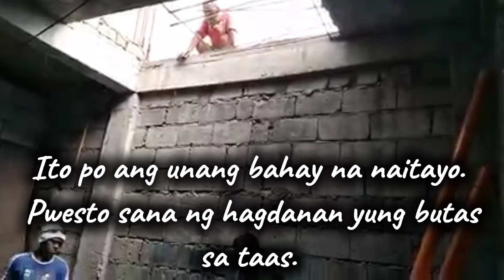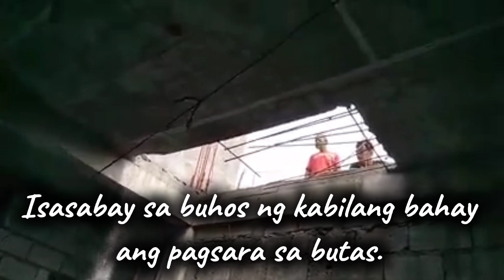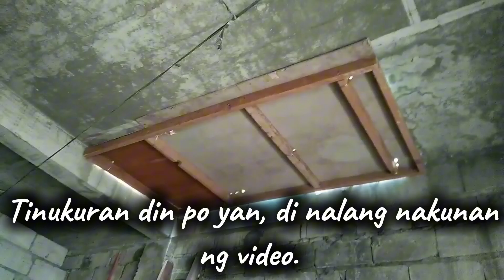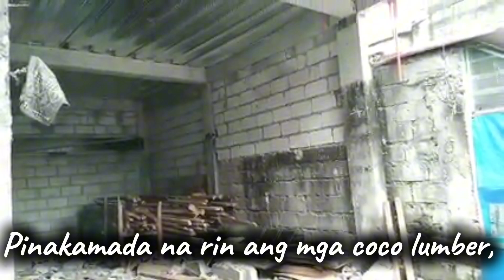HOUSE CONSTRUCTION l UTAY-UTAY NA PAGPAPAGAWA